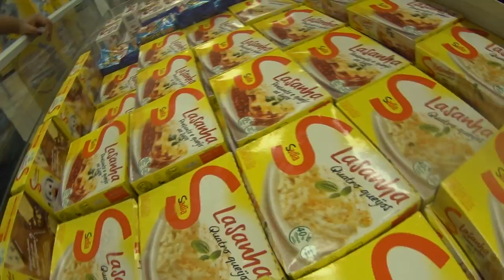VDC #224 - BEBÊ REAGINDO A Whindersson Nunes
Seja bem vindo ao canal VDC, aqui nos filmamos nossa vida!